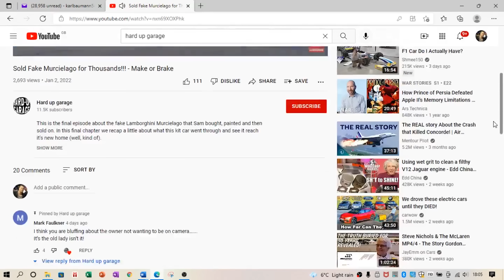FAKE FAKE LAMBORGHINI DIABLO SHIPPED TO THE UK CAN I FIX IT?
THE GASMONKEY FIABLO HAS LANDED IN THE UK BUT WAS  IT WORTH IT?

A huge thanks to  @Gas Monkey Garage & Richard Rawlings  for allowing us to use his epic video

a massive thanks to  @SCOOT SUPERCARS  for his brilliant foootage

guys head over to  @Petrolheadonism  web site and get your tickets now!!

THANKS TO  @Ratarossa  FOR BEING THE BEST CRITIC!!

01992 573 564 / 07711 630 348

TIKTOK:   @Hard up garage

Karl Baumann of Baumann Media helped with this production but was sole producer and camera man of the 2019 SEMA NASCharger series on the Hard Up Garage YouTube channel:

MUSIC CREDITS
The majority of the music in this Make or Brake series has been provided by EPIDEMIC MUSIC - as per contract

YOUTUBE Music has also been used in this series - for which we are very grateful, plus - in some episodes we have used music composed by the brilliant Kevin MacLeod, for which we are, again, very grateful.

===COPYRIGHT STATEMENT
The use of copyrighted images in this video series is done so under the creative commons attributions 2.0.  These images have not been used inappropriately or in a derogatory manner and not for an extended time.  We gratefully acknowledge that we are using these images from outside sources because they are commonly available on the internet but we are thankful to the copyright holders and the subjects of these pictures and videos.

We are making such material available in an effort to illustrate the origin of the vehicles that we have merged together and to draw a parallel with other aspects of the vehicle we have created. We believe this constitutes a 'fair use' as provided for in the Section 30 (1) of the Copyright, Designs and Patents Act 1988, especially as we positively promote and attribute the copyright in almost all cases.